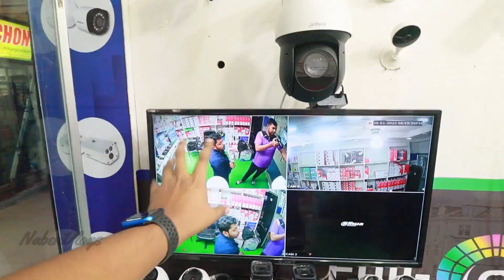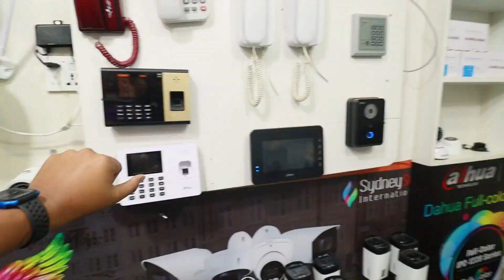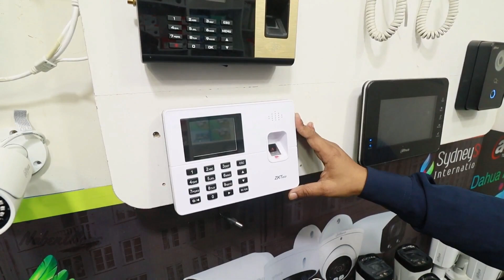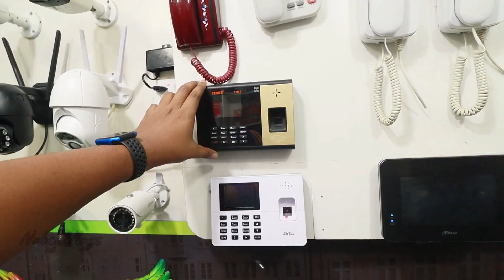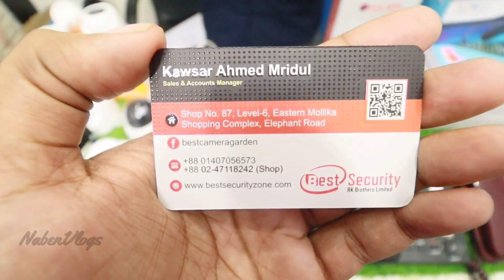সিসি ক্যামেরা পাইকারি দামে | Buy CCTV Camera/IP Camera Best & Cheap Price | From Best Security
Address: BEST SECURITY
Eastern Mullika Shoping Complex, Shop No # 87, Level # 6, New Elephent Road , Dhaka
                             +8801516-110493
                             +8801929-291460